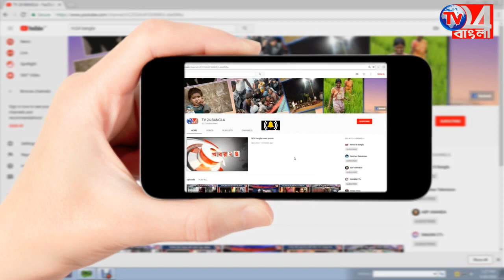গুলি বিদ্ধ হয়েও ভোট দিতে বুথে হাজির হলেন নওদার মোহাম্মদ আলী_ 16.05.2018